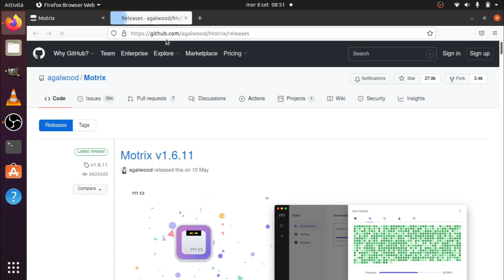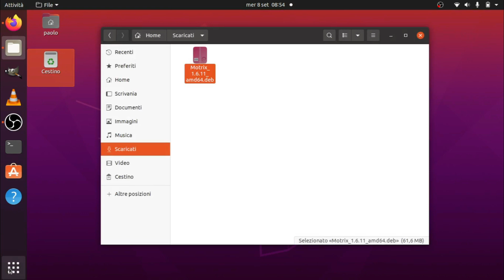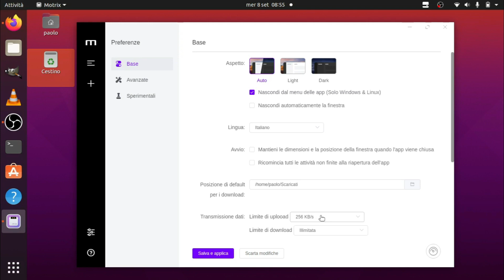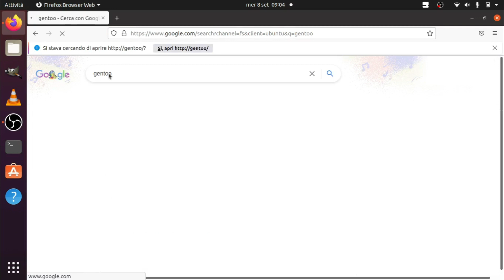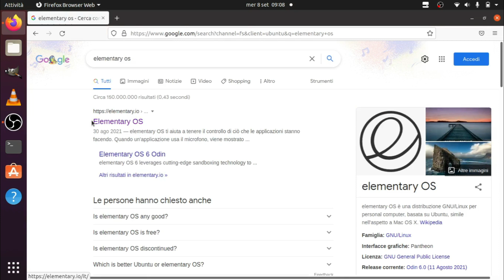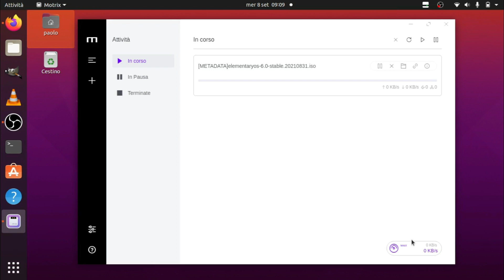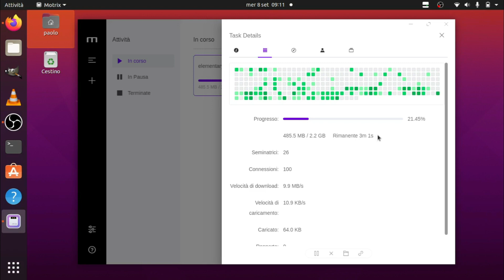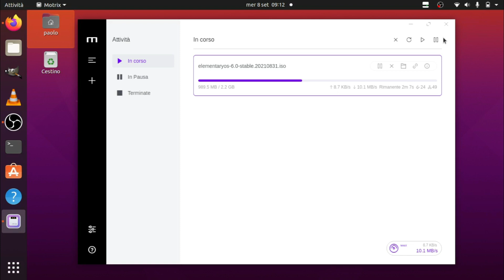Motrix - Scarica file di grandi dimensioni su Ubuntu Linux 20.04 LTS, ma anche su windows e MacOS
Interfaccia utente semplice e chiara;  Supporta BitTorrent e Magnet;  Download selettivo BitTorrent;  Aggiorna automaticamente l'elenco dei tracker ogni giorno;  Mappatura delle porte UPnP e NAT-PMP;  Download simultaneo fino a 10 attività;  Supporto massimo per attività singola download di 64 thread;  Scarica il display dinamico grafico di avanzamento;  Agente utente simulato;  Scarica notifica completata; Vassoio di sistema residente per operazioni rapide;  Modalità scura;  Elimina i file correlati durante la rimozione delle attività (facoltativo);  Visualizza le lingue supportate;  Altre funzionalità in sviluppo

La mia attrezzatura:
Il pinguino Pablo
HD SSD 480gb
Cavo Mini DisplayPort a HDMI
Scheda audio USB esterna e HUB
Schede di acquisizione video 4K HDMI
Adattatore/Convertitore VGA a HDMI
Switch Ethernet 5 Porte Gigabit
NETGEAR EX6120 Ripetitore WiFi AC1200
Trust TRINO HD Webcam
Cavo Prolunga USB 3.0 [2Pezzi/1M+2M]